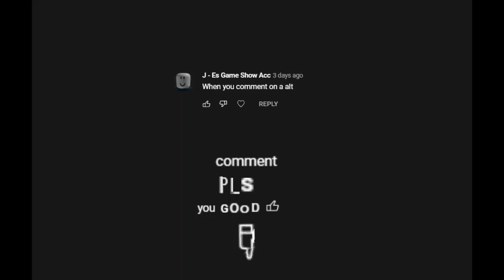Comment on a video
What do you think of dogs,
I'm scared of them.